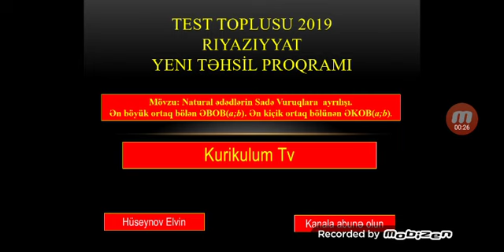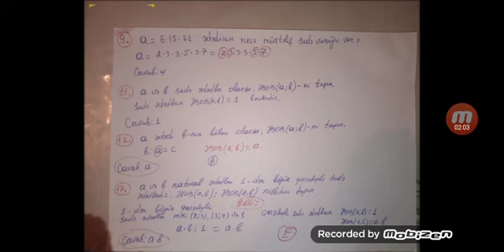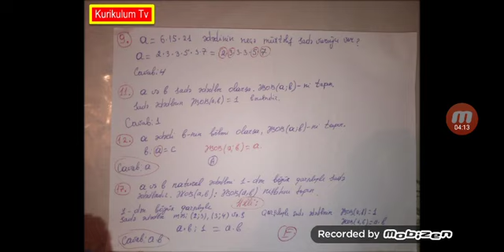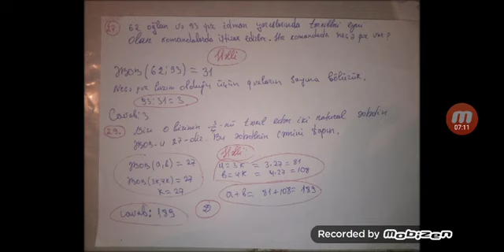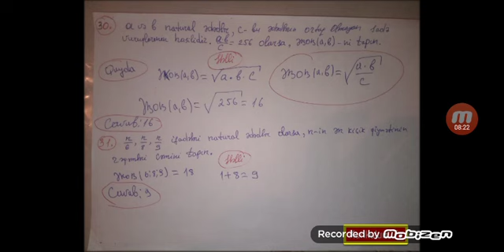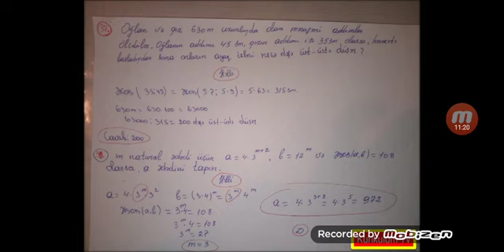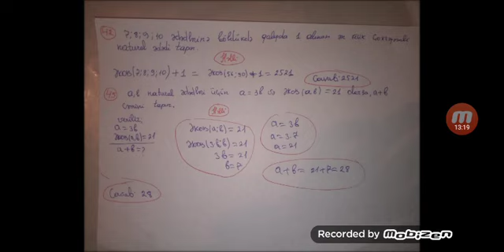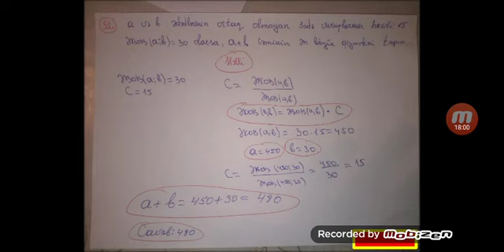Riyaziyyat yeni test toplusu - Natural ədədlər sadə vuruqlara ayrılışı. EBOB və EKOB 2019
Muellim:Hüseynov Elvin